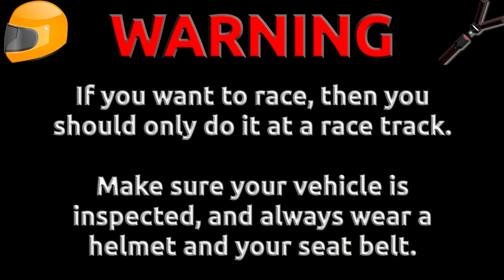Forza Motorsport 5 (Xbox One) [1080p60] | 1999 Mitsubishi Lancer Evolution VI GSR Gameplay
Thanks for all of the support for AmazingWizardStudios. This is some gameplay of the 1999 Mitsubishi Lancer Evolution VI GSR in Forza Motorsport 5 on the Xbox One!

Follow AmazingWizardStudios on Social Media!